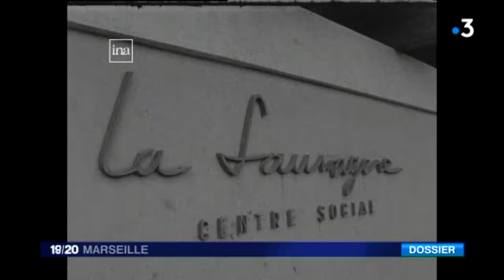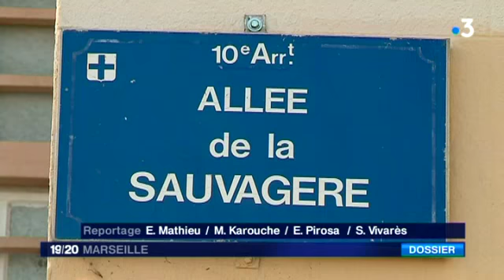Le regretté centre social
A la Sauvagère, cité de Marseille, il fait bon vivre. Seul regret : le centre social fermé depuis 9 ans
Retrouvez-nous sur notre site internet :